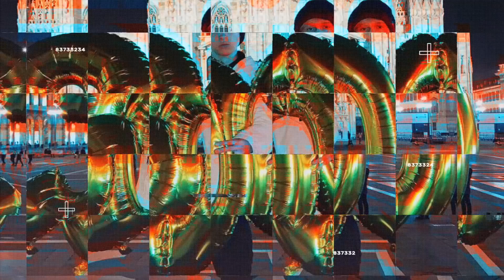INTERVISTA TRIPLA TRA COINQUILINI (*Valerio e Dany*)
Instagram Editor: @therealmarioalmanza @gabriele.maone

Musical.ly: alessandromontesi1